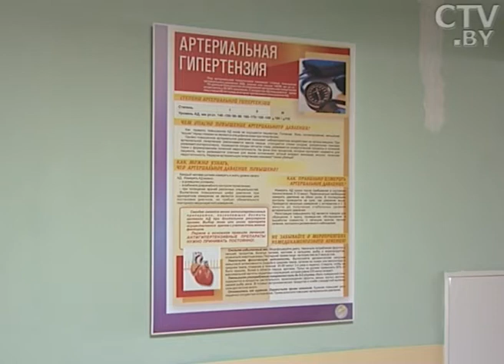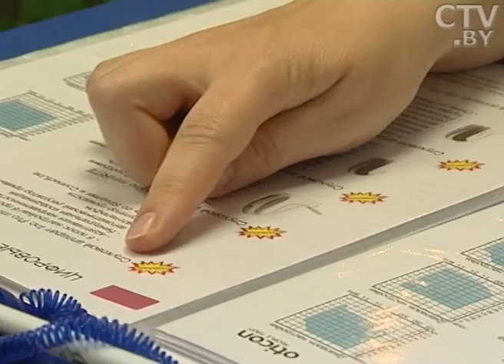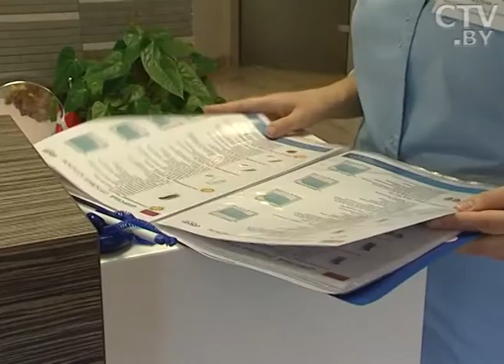Как сохранить хороший слух: причины ухудшения?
Бытует мнение, что задуматься об использовании слухового аппарата следует тогда, когда человек совершенно ничего не слышит. Медики утверждают, что это – слишком поздно. Обращаться к специалисту необходимо сразу же, после возникновения небольших затруднений.